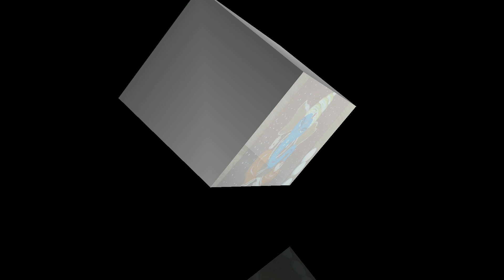Easy Ganpati painting|| Ganpati bappa maurya 2019 step by step tutorial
In this video you will see how to make Ganpati step by step

Easy ganpati painting
Step by step ganpati painting 2019

Things used
Acrylic paint
Canvas texture paper